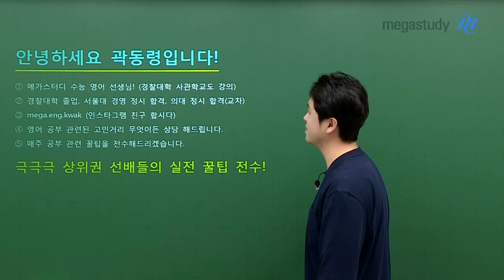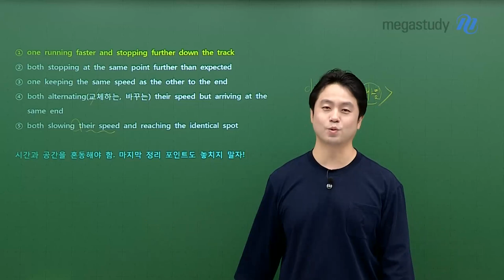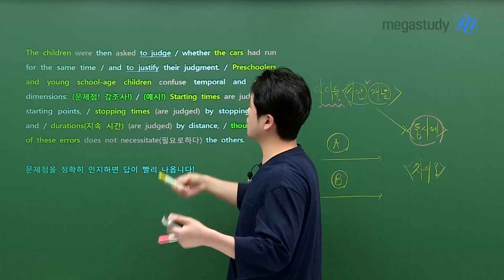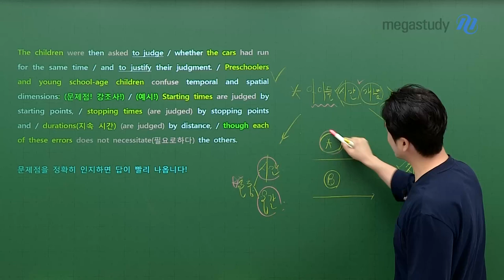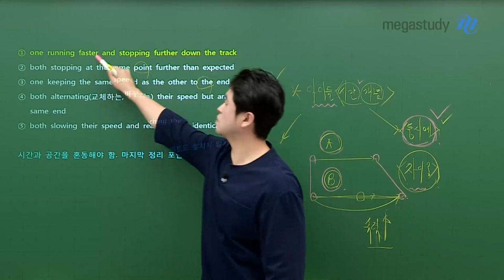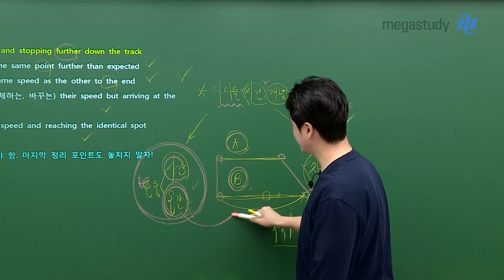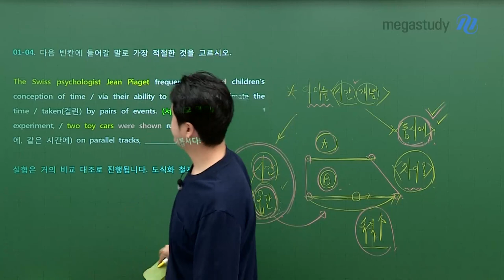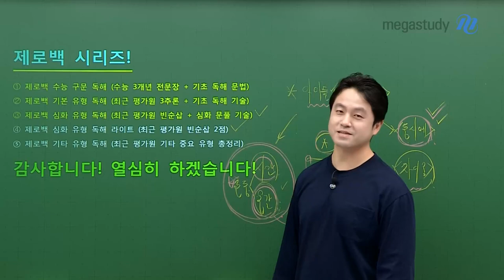[메가스터디] 영어 곽동령쌤 - 스키마타 : 복잡한 실험 내용의 빈칸추론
곽동령쌤의 '스키마 레퍼런스 & 엠파시스 리딩'을 활용한
실험 관련 추론 문항 풀이법!

복잡한 실험 내용의 빈칸추론 문항은 어떻게 풀어야 할까요?
- 실험 내용을 '스키마 레퍼런스'로 메모하면 문제점이 인지된다!
- 실험은 비교 대조이므로 '엠파시스 리딩'을 활용하면 눈에 더 잘 보인다!
- 실수를 하지 않으려면 메모가 필수! ★★★

'실험 관련된 빈칸추론' 풀이법은 영상으로 확인하세요!